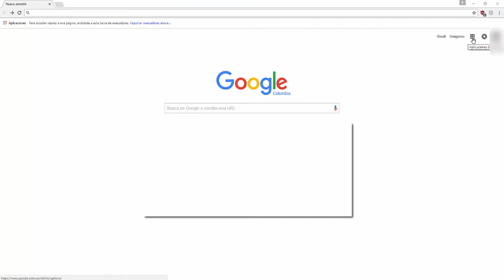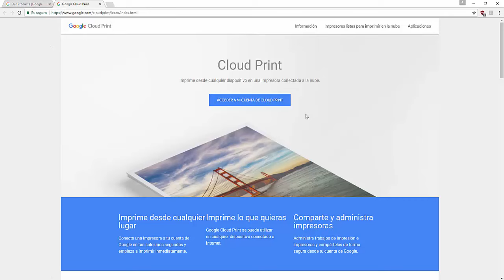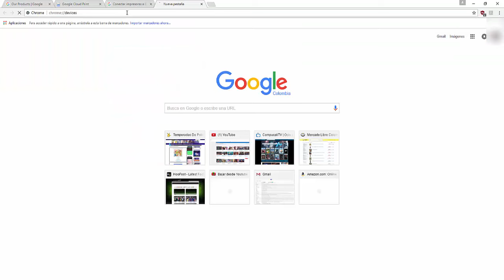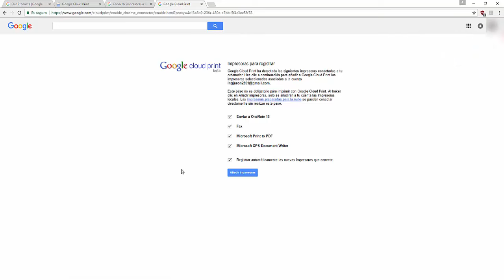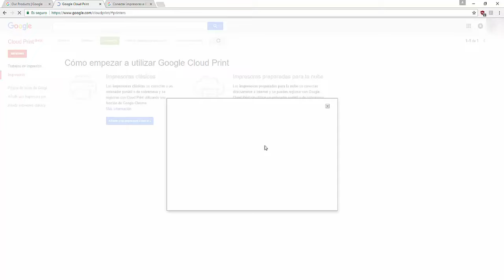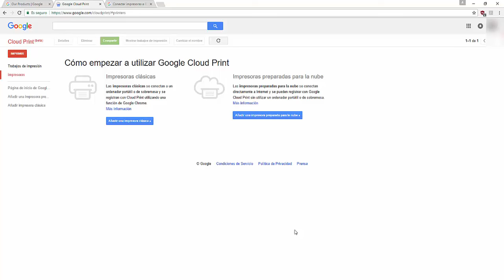Compartir impresora con Google Cloud Print Fácil!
Imprime desde cualquier lugar, Conecta una impresora a tu cuenta de Google en tan solo unos segundos y empieza a imprimir inmediatamente.